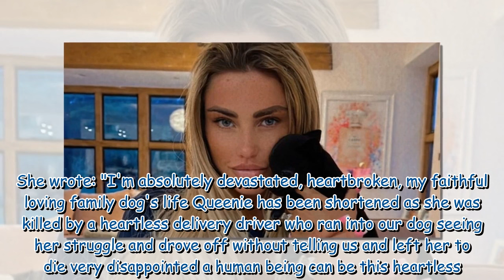Katie Price offered £5,000 to give up ownership of pets after deaths of seven animals